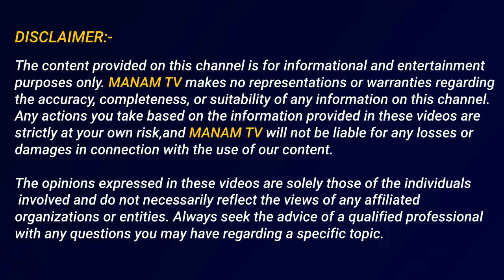యాంకర్ శ్యామల జగన్ గురించి ఎవ్వరికి తెలియని నిజాలు చెప్పిన | Ravindrababu About Anchor Shyamal Jagan